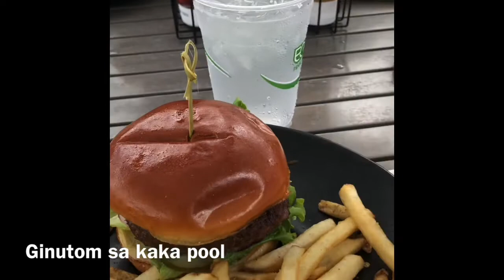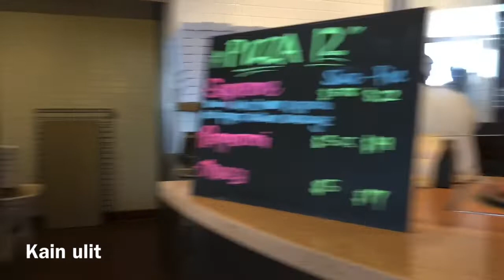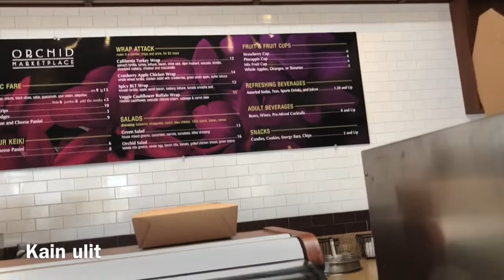My Baby Mana First Pool/Lagoon& Beach Experience/ Hawaii Trip/Hilton Waikoloa Village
My 14 months old Mana first pool,lagoon & beach experience in Hilton Waikoloa Village Hawaii. This is her first trip also in Hawaii.